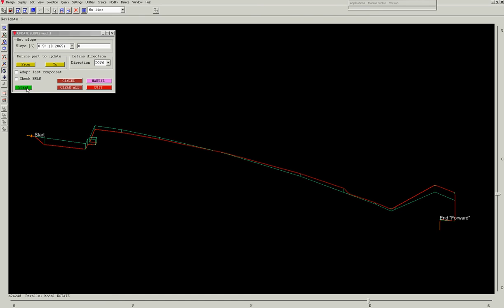PML automatic slope adding tool for PDMS / Aveva - movie 3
One of my tools written in PML for PDMS 11.5 (Aveva) to add or modify slope on a branch. You just have to choose by a click the start and end points and that is all.